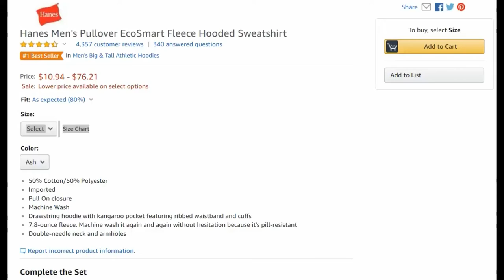Hanes Men's Pullover EcoSmart Fleece Hooded Sweatshirt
#1 Best Sellerin Men's Big & Tall Athletic Hoodies
4.3 out of 5 stars | 4,357 customer reviews  | 340 answered questions.
50% Cotton/50% Polyester
Imported
Pull On closure
Machine Wash
Drawstring hoodie with kangaroo pocket featuring ribbed waistband and cuffs
7.8-ounce fleece. Machine wash it again and again without hesitation because it's pill-resistant
Double-needle neck and armholes